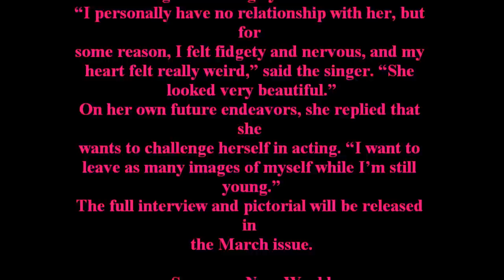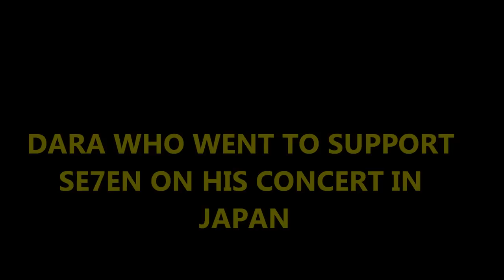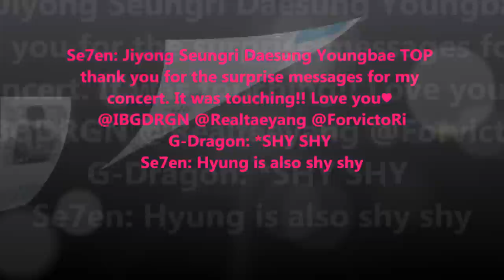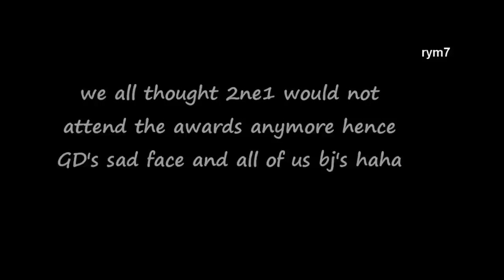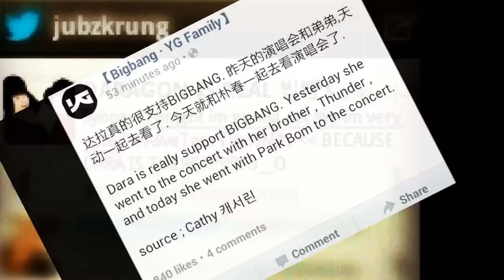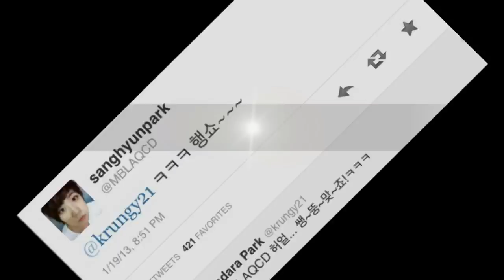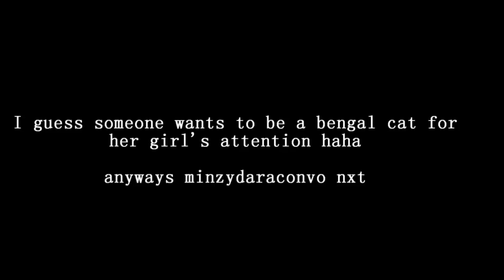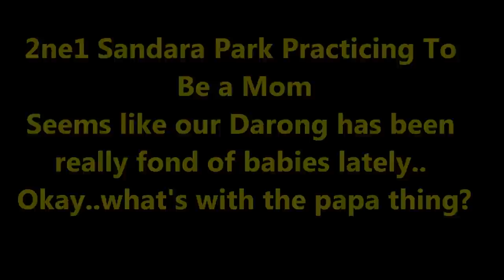DARAGON (NYONGDAL) 2013 MOMENTS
Hi guys!! I'm back with my 3rd fanvideo keke~~ Anyway this is just my third time doing this and as you know I'm still a rookie when it comes to this kinds of thing! But since I'm a hardcore appler I decided to make this little video about Daragon! I just freakin love this couple soo much, hmm to all people out there who isn't a supporter and who isn't a fan please..I'm not forcing you to watch this video nor to like it ^^ I'm only here to show my admiration for both GD and Dara, so please if you don't like it you can keep your comments for yourselves! No bashing this is just a fanvideo. But to all applers out there! I hope you guys like it ^^ It's not the best but I really put a lot of work in it! Anyway let's keep on supporting Daragon and let's just keep our hopes up for this cute adorkable couples! Daragon (Nyongdal) fighting!